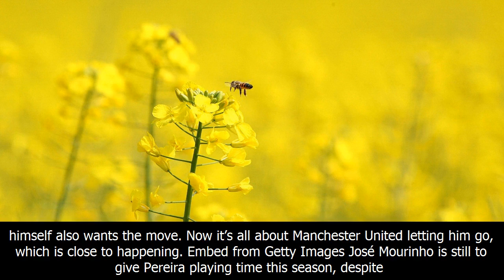Manchester united close to agreeing transfer deal, club 'convinced' it'll happen